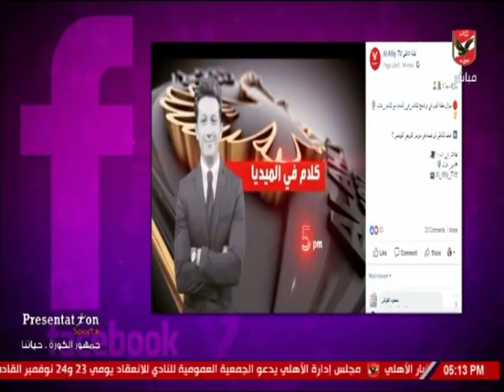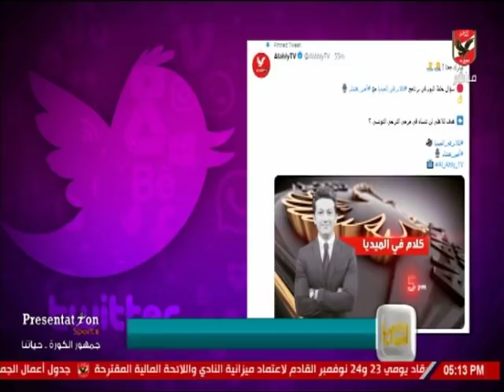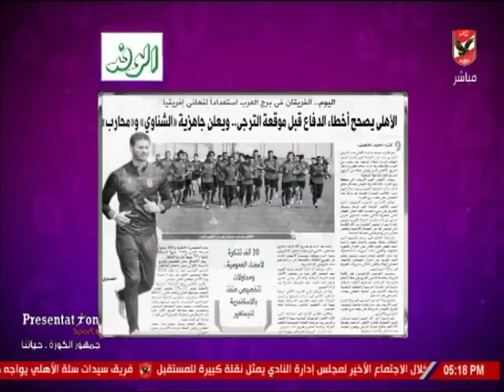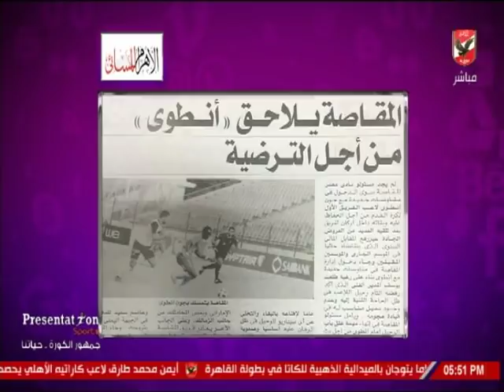حلقة كلام فى الميديا مع أمير هشام 31 10 2018